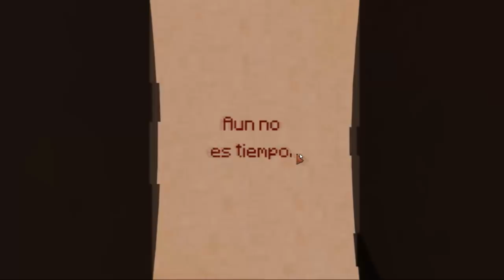La Tortura De SAM! | 7 Days: Horror Game #1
Aiuda :"v